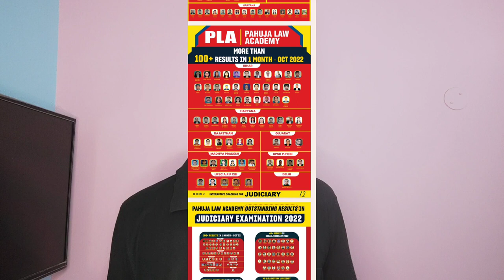Pahuja Law Academy For Judiciary / Full Review / Online+Offline // Judiciary के लिये कैसा है?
Pahuja Law Academy For Judiciary / Full Review / Online+Offline // Judiciary के लिये कैसा हैPahuja Law Academy For Judiciary / Full Review / Online+Offline // Judiciary के लिये कैसा है?

 / pahujalaw

Judiciary Coaching
judiciary preparation
how to prepare for judiciary
how to prepare for judiciary at home
best judiciary coaching online and offline
best pcs j coaching in delhi
best pcs j online coaching in delhi
best pcs j offline coaching in delhi
pahuja law academy
pahuja law academy review
pahuja law academy review for judiciary
pla for judiciary
pahuja law academy for online judiciary
pahuja law academy for bihar judiciary
pahuja law academy for mp judiciary
best offline coaching for judiciary preparation
best online coaching for judiciary preparation
best coaching for delhi judiciary
best coaching for jharkhand judiciary
judiciary coaching online and offline
online and offline best judiciary
online and offline judiciary coaching?

 / pahujalaw